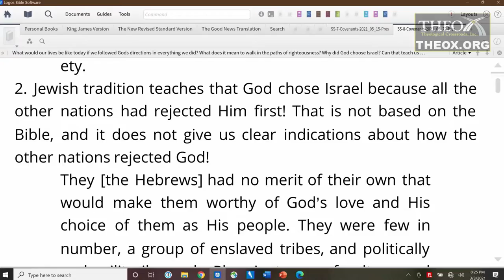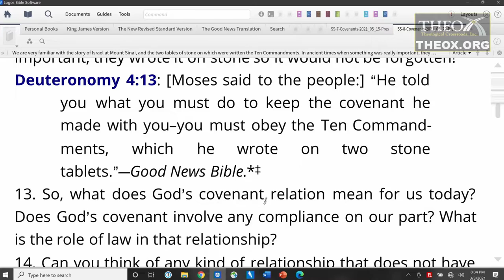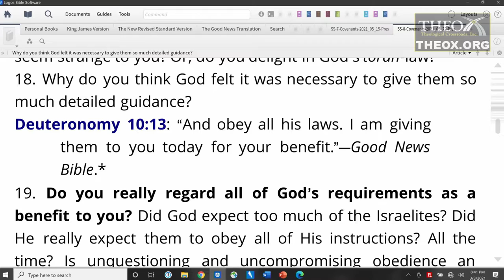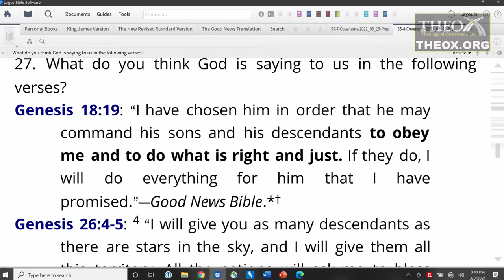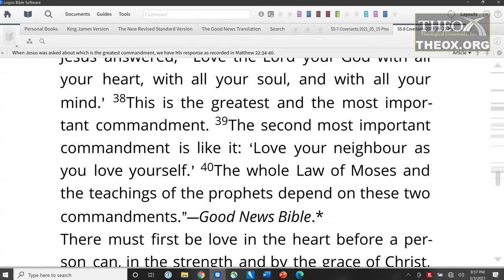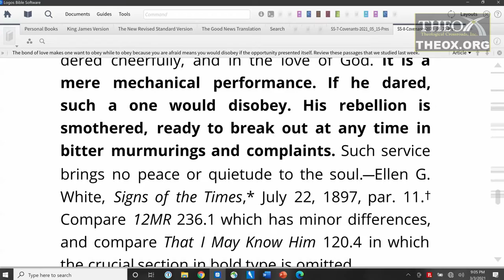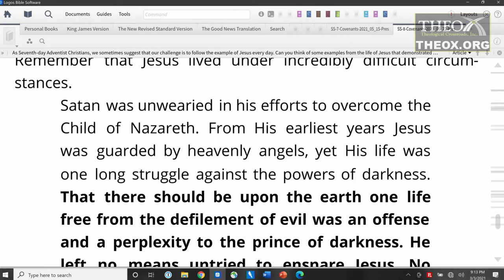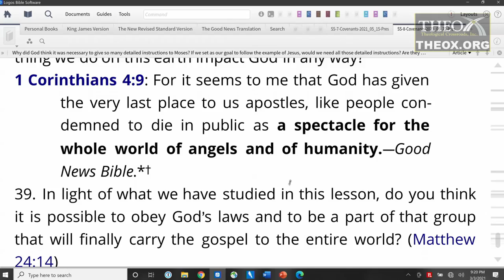8. Covenant Law (May 22) Sabbath School 2021 Quarter 2 Lesson The Promise God's Everlasting Covenant